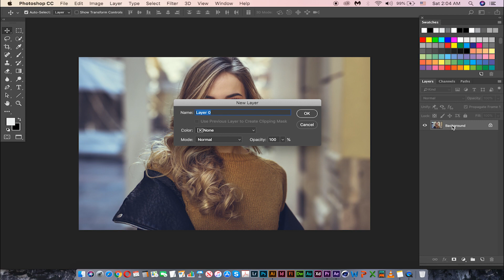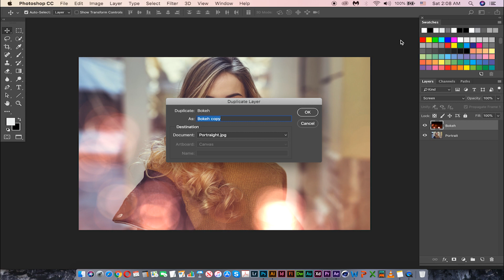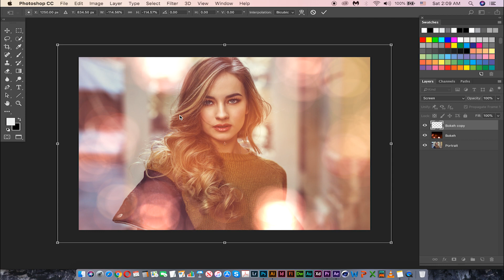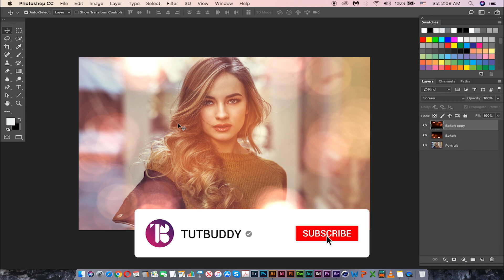Create BOKEH OVERLAYS in PHOTOSHOP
In this video, we are going to create our own bokeh overlays.